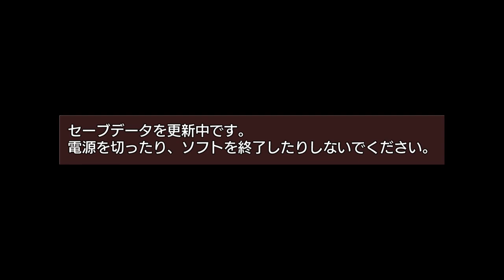Forgery No XXX